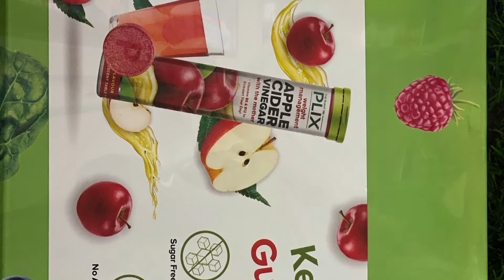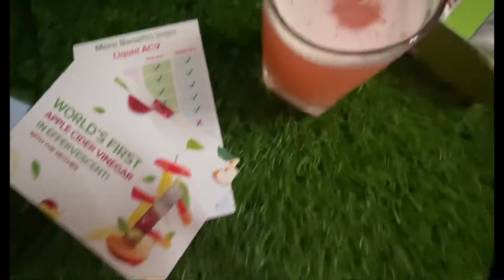Smart Nutrition For You || The plant fix (PLIX)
Worlds first - APPLE CIDER VINEGAR in Effervescent! With the mother.